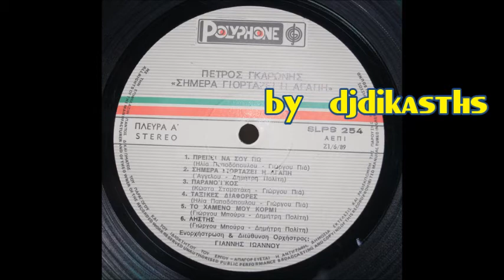Πέτρος Γκαρωνης LP 1989 ~ πρεπει να σου πω